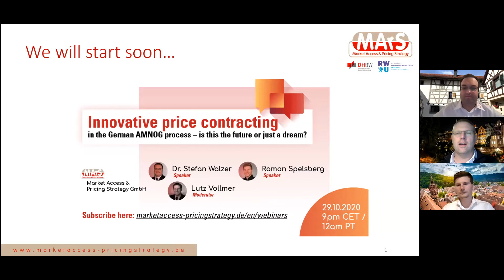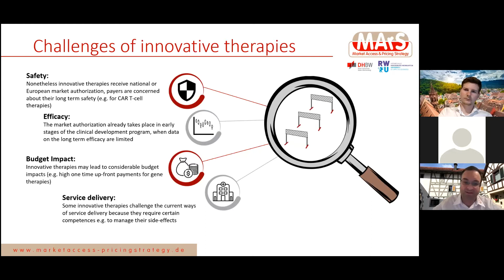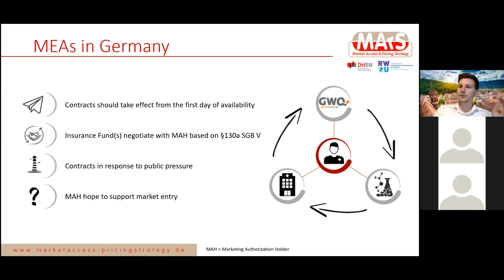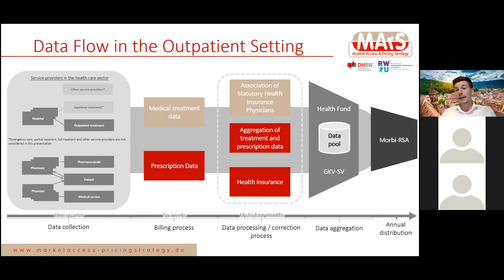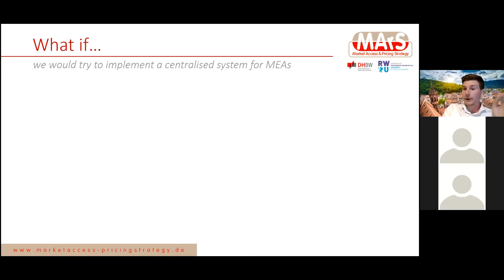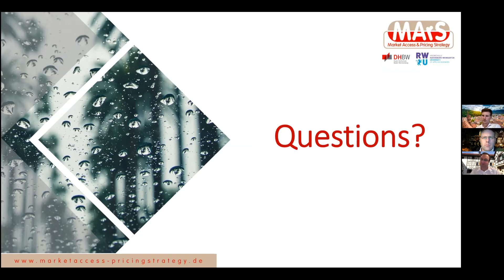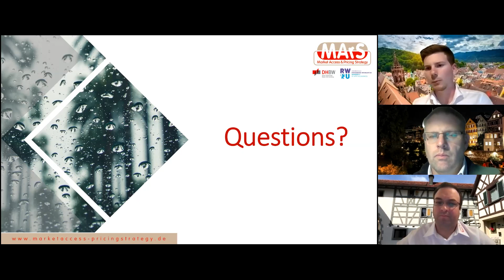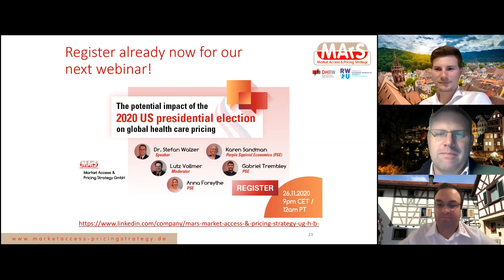Innovative price contracting in the German AMNOG process - is this the future or just a dream?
This is a recording of the MArS Webinar from October 29th 2020.